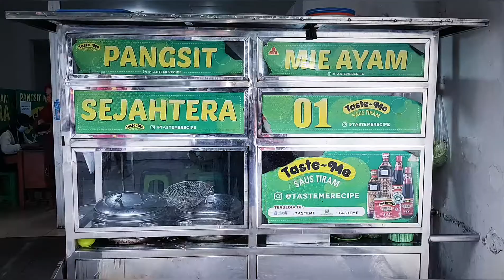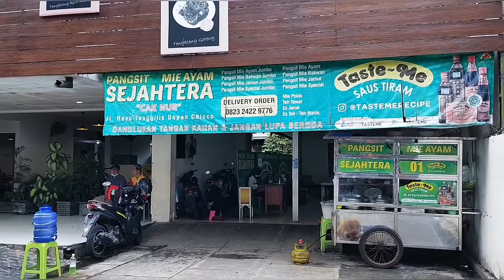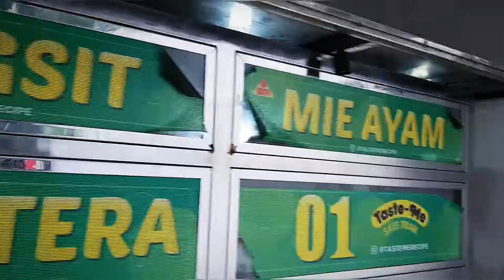BRUTAL !! PORSI JUMBO 3 ORANG JADI SATU MANGKOK_PANGSIT MIE AYAM SEJAHTERA TENGGILIS SURABAYA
PORSI JUMBO BRUTAL !! PORSI 3 ORANG JADI SATU MANGKOK !! PANGSIT MIE AYAM SEJAHTERA TENGGILIS SURABAYA

KULINER SURABAYA
Pangsit Mie Ayam Sejahtera Tenggilis Mejoyo Surabaya. Pangsit Mie Ayam Porsi Jumbo Yang Brutal || Porsi Jumbo Brutalnya Bisa Buat 3 Orang !! Bener Bener Kenyang !!

Depot Mie Pangsit Sejahtera
Jl. Raya Tenggilis No.95, Tenggilis Mejoyo, Kec. Tenggilis Mejoyo, Kota SBY, Jawa Timur 60292
(Persis di Sebelah Depot Tengkleng Boyo)

Video Selengkapnya Bisa di Lihat di YouTube Ini : Makan Enak Bersama Samurai 📌📌

Harga Jumbo Spesial = 29K
Harga Spesial Biasa = 22K
Harga Ayam Jamur Biasa = 20K
Harga Mie Ayam Biasa = 15K

*Spesial Itu Mie Ayam Pakai Ayam, Bakso, Jamur, Pangsit Kukus & Krupuk Pangsit